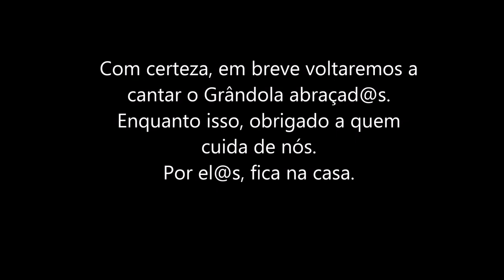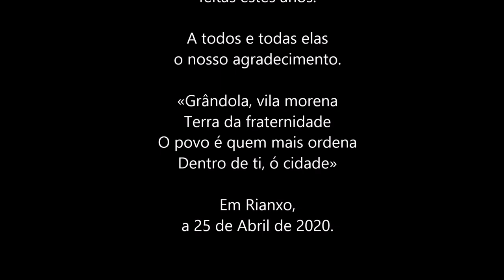VI encontro para cantar o Grândola. Rianxo, 25 de Abril do 2020.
Vídeo criado pola vizinhança de Rianxo para celebrar o VI encontro para cantar o Grândola, este ano desde as nossas casas. 25 de abril, Sempre.